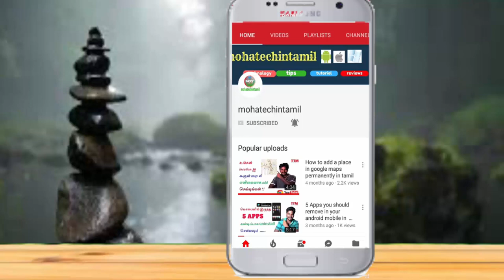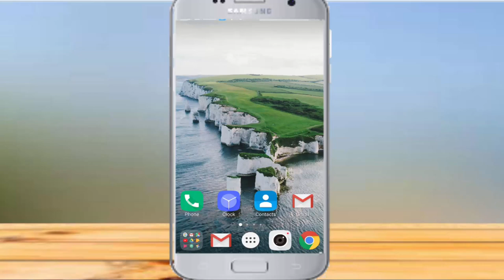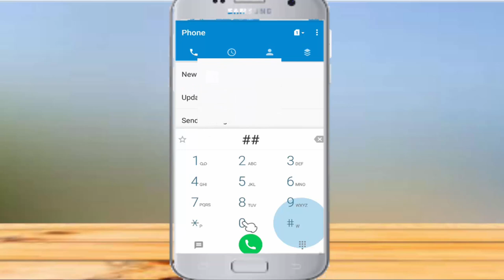Useful secret dial codes in your mobile phone || mohatechintamil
Useful secret dial codes in your mobile phone
very helpful call forwarding method ...which is used to quickly transfer call one number to another at any critical situations ..so watch video .